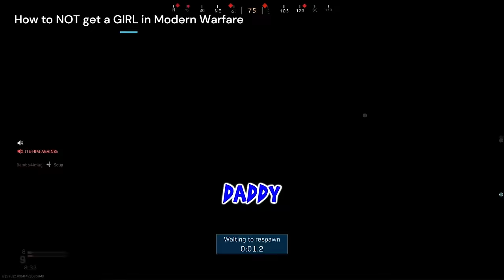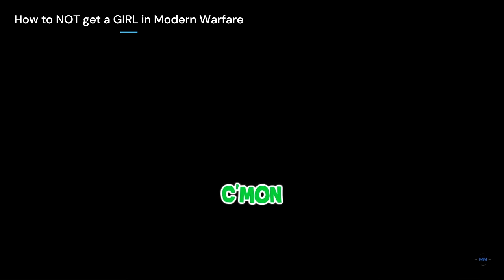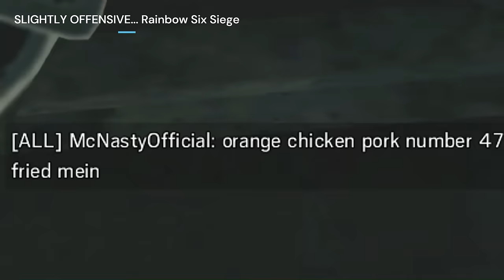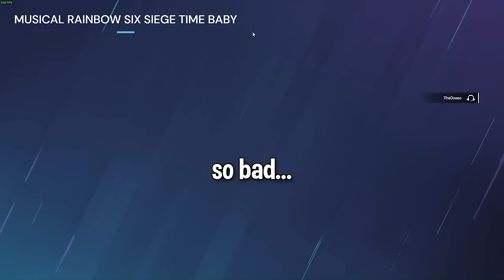GOONS GAMECHAT MOMENTS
thanks for the help remembering all the good ones.